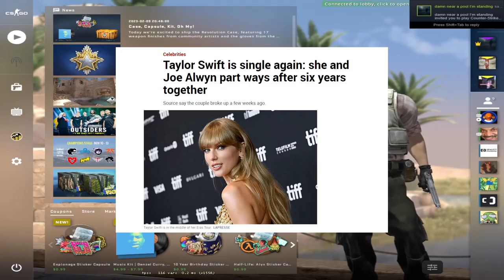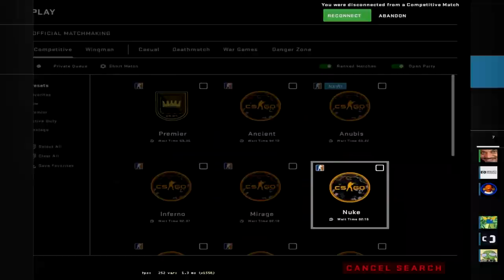the silver experience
god bless silver 2